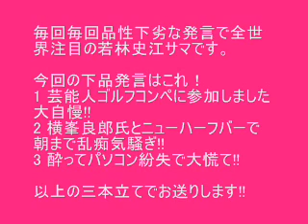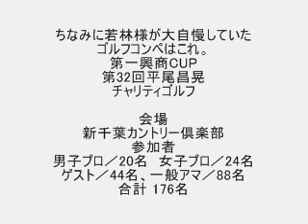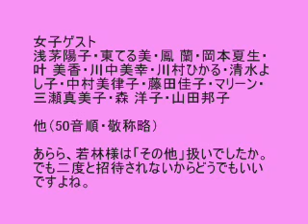若林史江氏芸能GOLFコンペ参加自慢!さくらパパと朝まで大騒ぎ!!発言20060913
株式投資アドバイザー　若林史江　についてのアンケート

これも必見　若林史江　盗作事件でTV生放送で涙の言い訳（全編動画）

日経新聞記事1700本盗作事件を起こした自称美人トレーダー若林史江氏のTBSラジオ　　バツラジでのお下劣・おバカ・破廉恥発言です。
注目下品発言は「1 芸能人ゴルフコンペに参加しました大自慢!!」「2 横峯良郎氏とニューハーフバーで朝まで乱痴気騒ぎ!!」「3 酔ってパソコン紛失で大慌て!!」
の3本立てです。
ゴルフコンペに誘われておおはしゃぎですが、今後参加の予定はあるのでしょうか？
　今後メジャーマスコミには二度と登場しないでしょうが、それでも未だに中国地方の某私立大学の講師なんてやってますから、学生への悪影響が心配ですね。